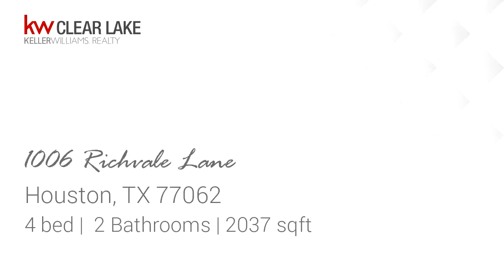Residential for sale - 1006 Richvale Lane, Houston, TX 77062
Turn key ready.  This house has it ALL!  Located in Cud-de sac this house was recently done 50 yr roof, Energy efficiency windows. new carpet, flooring , restrooms and kitchen remodeled, new light fixtures.  16,000 + lot large with 2 pecan trees , orange tree and a beautiful Oak tree.  The backyard is large enough for pool and still room enough for playground for kids.  Large outdoor patio ready for you to have you to entertain friends and family.

Bedrooms: 4
Bathrooms: 2
Square Feet: 2037
Price: $240,000

07/18/2019 10:52:33 pm

Last modified: